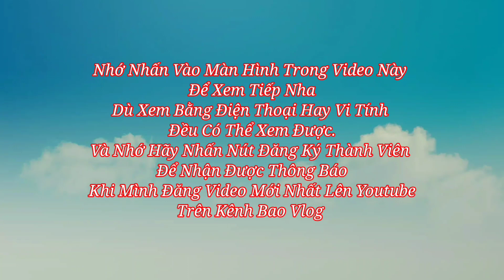Xe Cuốc Múc Mương Anh Em Cần Liên Hệ SĐT Trên Màn Hình | Bao Vlog